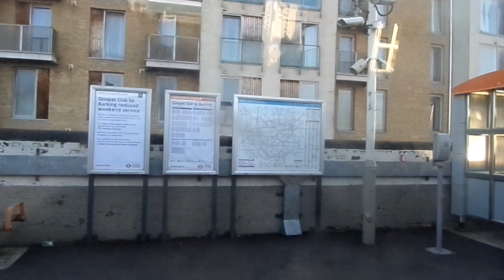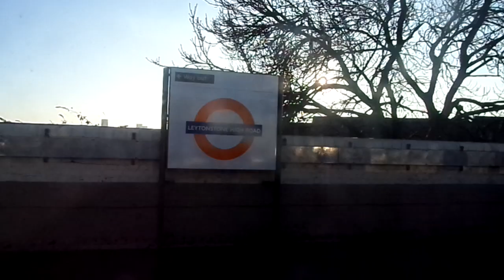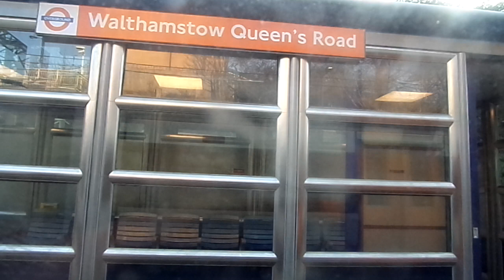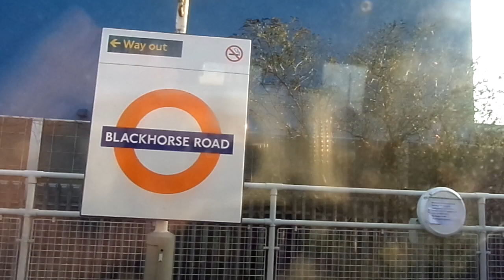Onboard 378 232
First onboard video of 2019
From Barking to Blackhorse Road.
Apologies for the dodgy camera